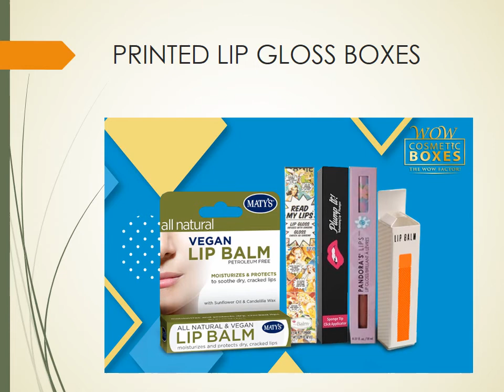Custom Lip Gloss boxes | Lip Gloss Packaging | Printed Lip Gloss Boxes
Customized lip gloss boxes wholesale are an efficient way to boost up the sales. Poorly designed packaging can affect your business in the worst way.